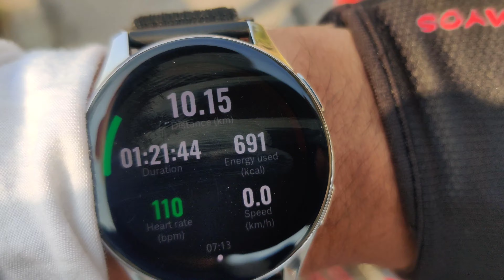Cycle got tired | Solan cycling vlog